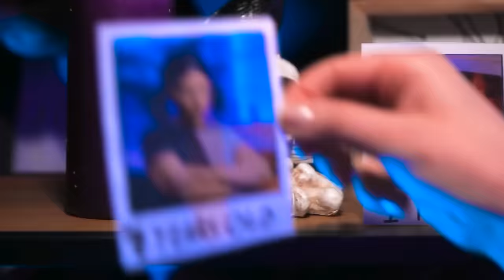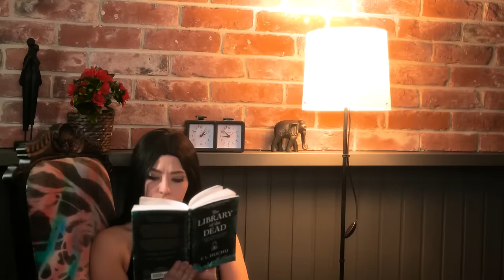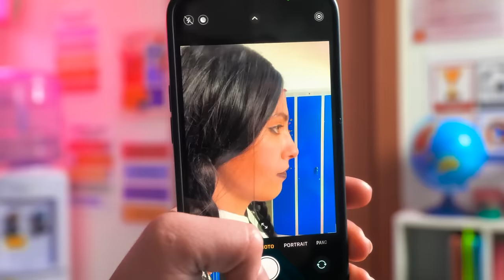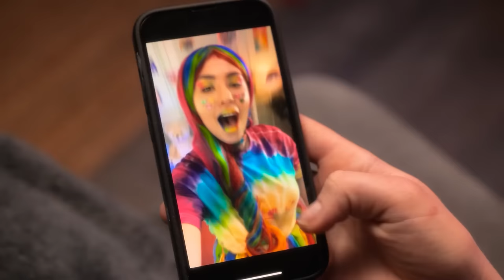I'm pregnant with Pomni and Wednesday?! Birth to Death of Wednesday | Crazy Pregnancy Hacks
🌙✨ Dive into the enchanting world of a pregnant vampire, as Vampire Mom Morticia awaits the arrival of her baby Wednesday in a magical adventure for the whole family! 🦇🤰

🧛‍♀️ Magical Life of Vampires:
Experience the mystique and wonder of a vampire's life, where magic and mystery abound. In this captivating tale, time flows differently, and the night brings its own set of wonders and entertainment. Get ready for an adventure beyond imagination! 🌌🌠

🤰 Pregnancy Life Hacks for Vampire Moms:
Join Pregnant Vampire Mom Morticia as she shares amazing pregnancy life hacks, showcasing the most popular gadgets and toys from TikTok for top Vampire mommies. Discover effective solutions to the unique challenges of a vampire pregnancy! 🧛‍♀️🤱🔧

👶 Wednesday's Arrival:
Wednesday, not an ordinary child, controls every move of her Vampire Mom, bringing new colors to her life. The story unfolds with Wednesday's introduction to the outside world, taking the audience on a journey from birth to an enchanting existence! 🌈👼

🍭 Delicious Vampire Pregnancy Cravings:
Explore the delicious candies and delectable vampire food cravings during pregnancy. Witness how Vampires cope with the challenges of a large belly and deal with annoying relatives eager to touch the baby bump where baby Wednesday resides. 🍬🤤

🎭 Cunning Contest:
A battle of wits ensues between Mom Vampire Morticia, with her endless experience, and the cunning girl Wednesday, who even in her mother's belly knows how to make her fulfill all her wishes. Who will emerge more cunning in this playful contest? 🤔🎭

Get ready for a spellbinding journey filled with family love, pregnancy wonders, and the magic of vampires! 🌙👶💖